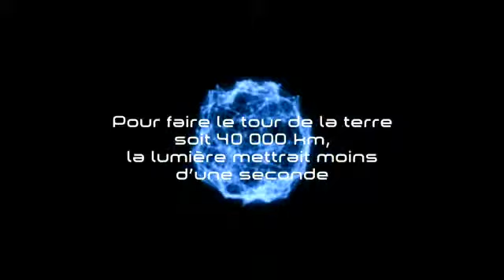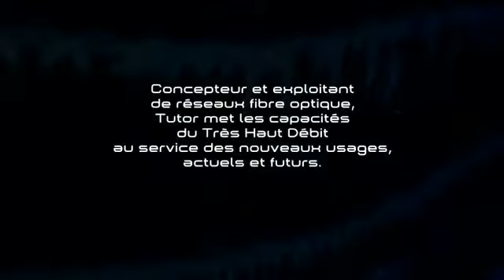TUTOR NANCY 2 - 2013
Ecom-Epub est une agence conseil en communication qui dispose de toutes les compétences en matière de stratégie, de la conception à la réalisation.